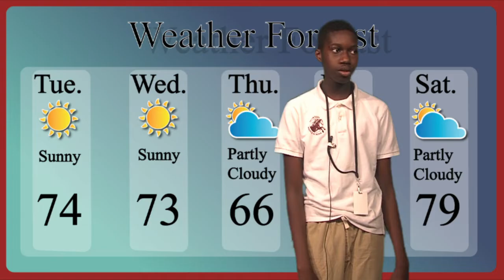May 17th Morton News